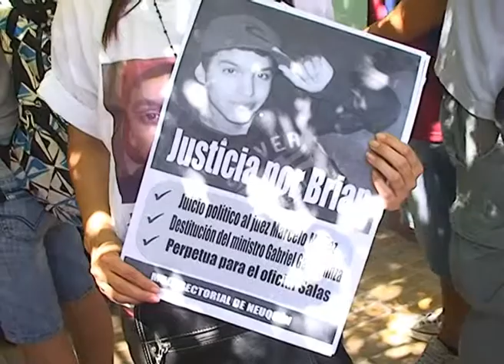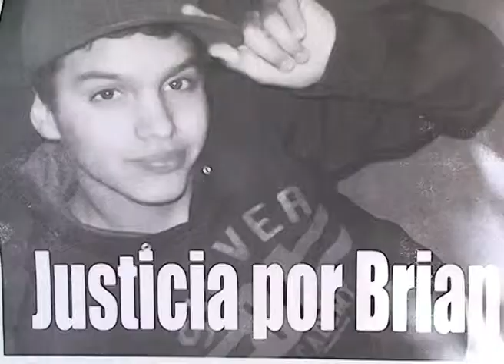policia fugado caso brian